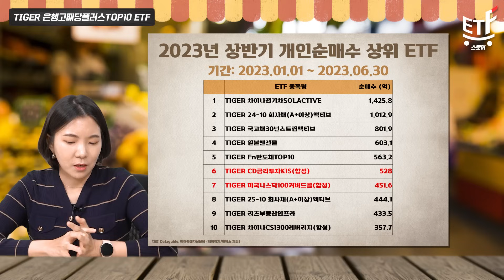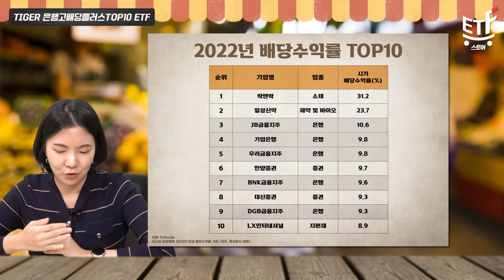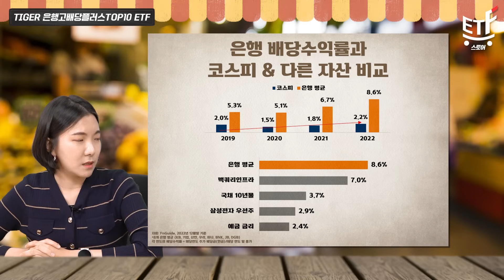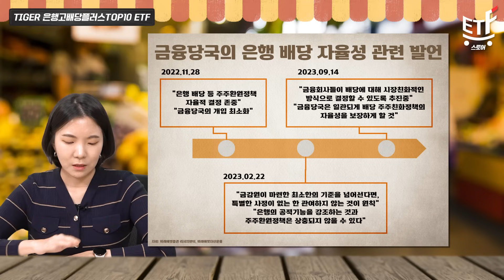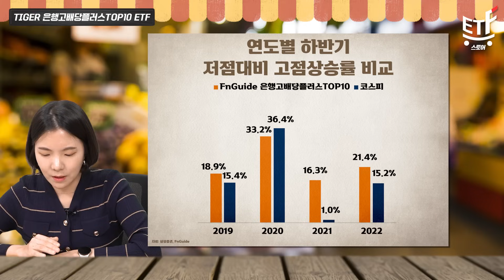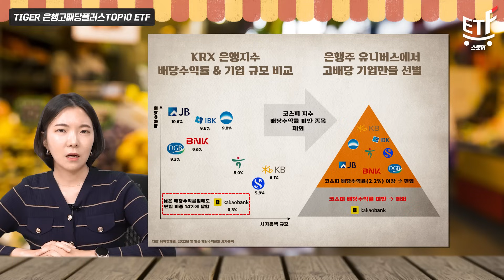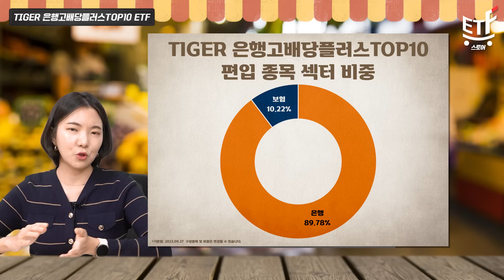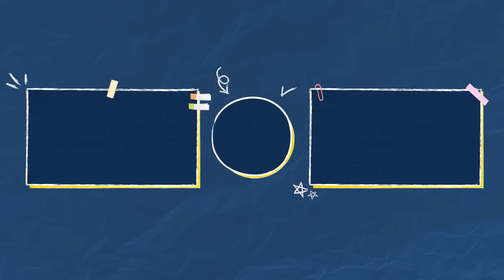은행 고배당 ETF면 찬바람 부는 겨울에도 든든한 수익이 옵니다! / ETF스토어